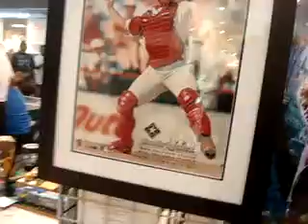Collector Convention in (Plaza Las America Mall) part 2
Keep watching for good stuff people. Comment and Rate!